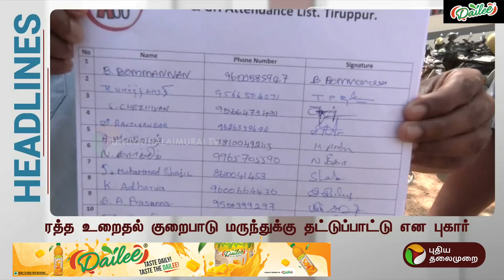Today Headlines | Puthiyathalaimurai | மாலை தலைப்புச் செய்திகள் | Evening Headlines |20.02.2024 |PTT